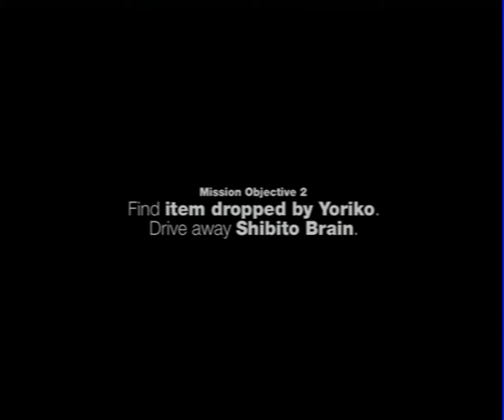Forbidden Siren Walkthrough - TAMON TAKEUCHI Day 1 20:00 Mission 2